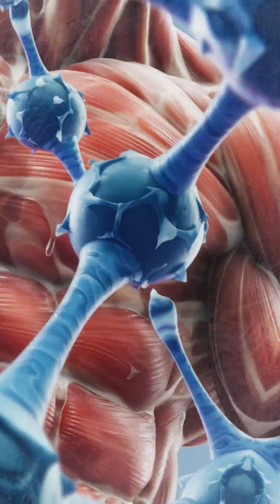Why are men generally stronger than women? 💪🧬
Discover the biological reasons behind male and female strength differences! From muscle mass to hormones like testosterone, science explains why men tend to have greater physical strength on average. 💪✨